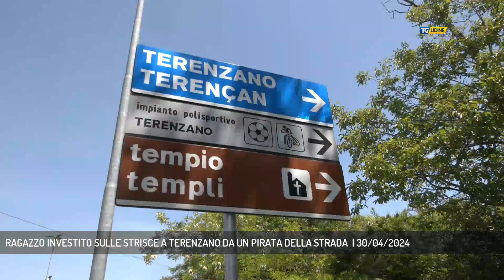RAGAZZO INVESTITO SULLE STRISCE A TERENZANO DA UN PIRATA DELLA STRADA | 30/04/2024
TG Udine 30/04/2024 - POZZUOLO DEL FRIULI - Ragazzino investito sulle strisce pedonali a Terenzano di Pozzuolo. Per fortuna non è grave. Si cerca il conducente dell'auto pirata.  (Servizio di Omar Costantini)  - Segui TV 12 anche sul digitale terrestre! Visita il sito tv12.medianordest.it